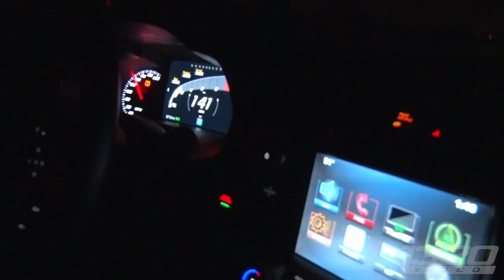Street Racing Holding a COFFEE? LOL!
Street racing while drinking coffee!? Haha this was hilarious! We look a little trip down to "MEXICO" and found a couple Corvettes (Heads & Cam C6 Z06 and Stock C6 ZR1) that were hungry for ANY racing they could get! Taking on turbo Foxbody’s, CTS-V’s, and S550’s! These 600-800hp cars got DOWN - taking on speeds over 175mph!  The driver of the ZR1 grabbed a cup of coffee at the gas station we were hanging out at, and the cars he wanted to race started leaving... lesson learned!
1320Video provides the BEST street car videos from around the world! Drag Week, Streetcar Takeover, King of the Streets, Texas Invitational, Stockholm Open and a number of No Prep races to name a few! On our channel, you will see anything from a 2000+hp  twin turbo Lamborghini Gallardos to 800+hp four cylinder Toyota MR2s! Car racing is a true adrenaline rush, and we’re here to deliver the most INSANE content on the web! Car crashes, turbocharged street cars, illegal street racing, busted by the police, Street Outlaws…you name it, we’ve got it!